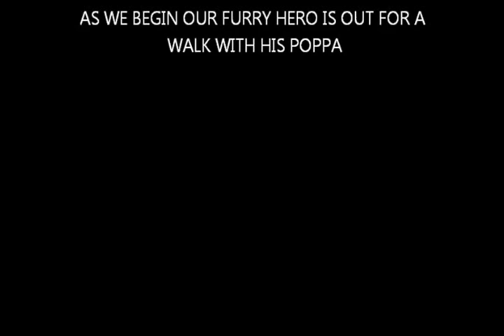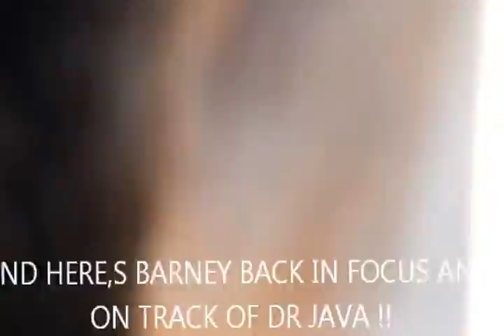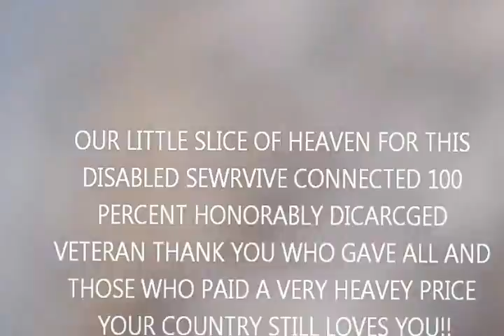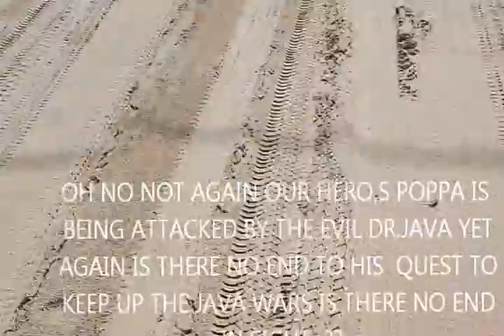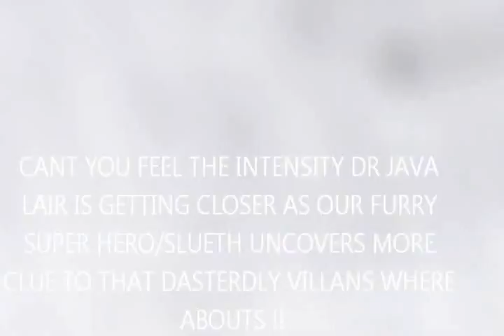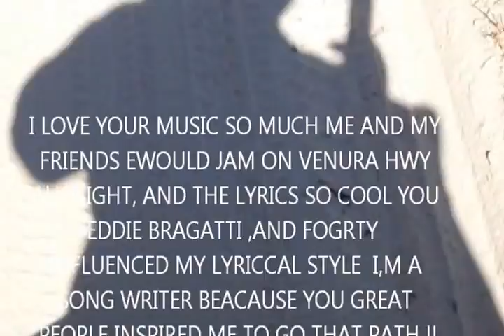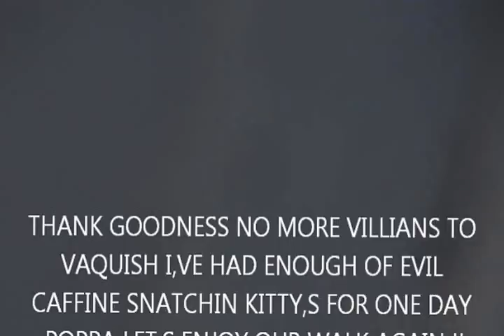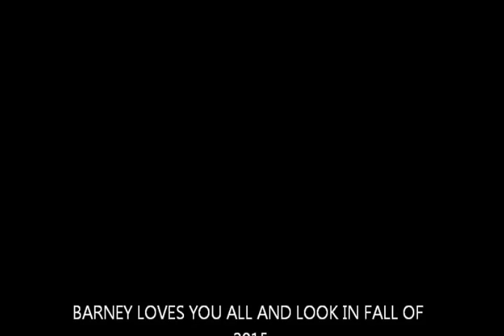Copy of Copy of BARNEY THE BEAGLES GREAT ADVENTURE PART 3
BARNEYS  BATTLE WITH THE EVIL CAFFINE STEALING SLEATH EVIL KITTY DR JAVA COMES TO AN END !!